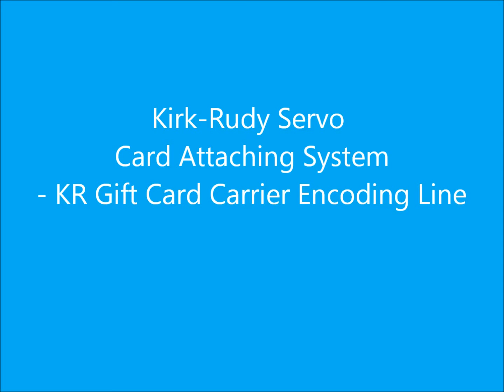AMS Kirk Rudy Servo card Attaching System